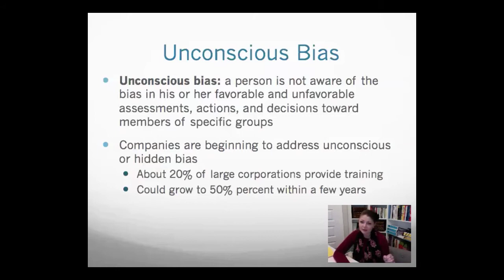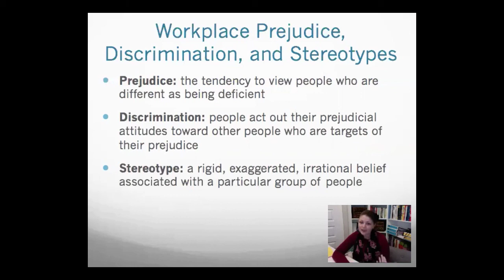Personal Bias in the Workplace